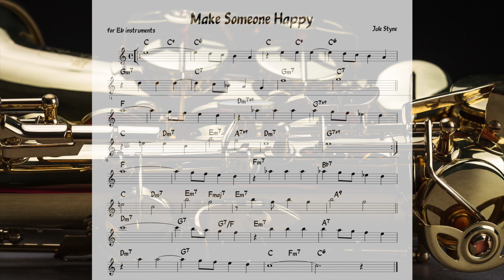Make Someone Happy (Styne) Backing track + score for Eb alto instruments